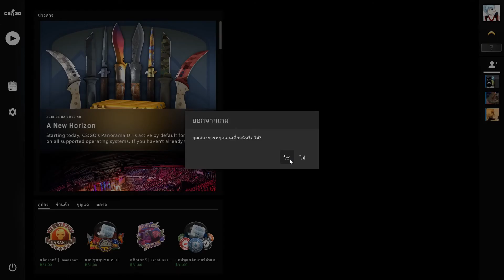CS:GO #03 : ด่านจากเกม Resident Evil 2 โหมดวางระเบิด